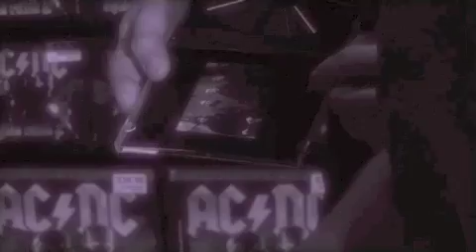The Soviet - Live clips from HMV Liverpool 1 (Square eyes single launch) camera - Greg Nelson KHP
Live at HMV on the 21st May 2010